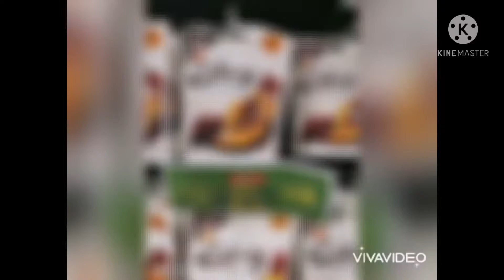Traveling To Pakistan...... vacation to Karachi......Enjoyed Qatar fllight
Going Karachi For vacation
11 april 2021
sunday